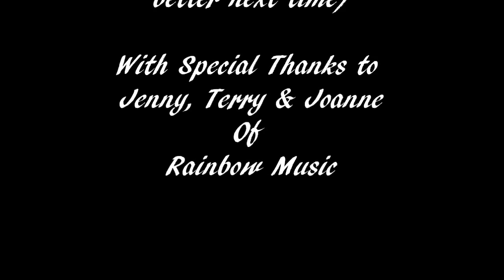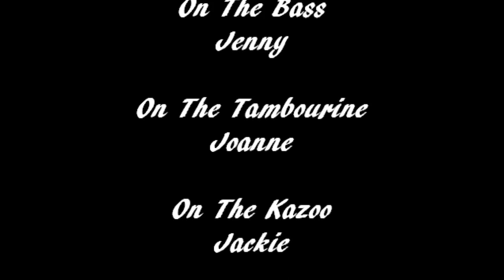The Ukule Doodle Dandies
First performance by The Ukule Doodle Dandies!